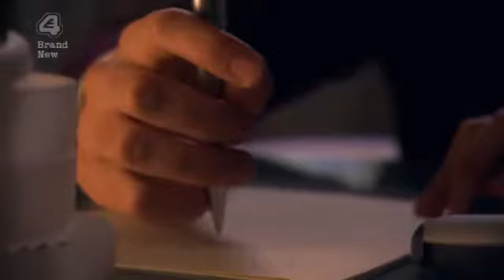T+M clips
cliiips